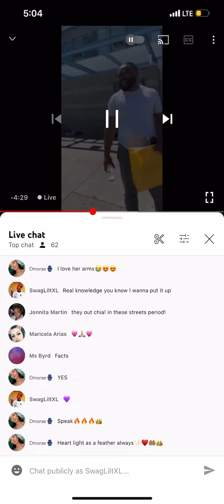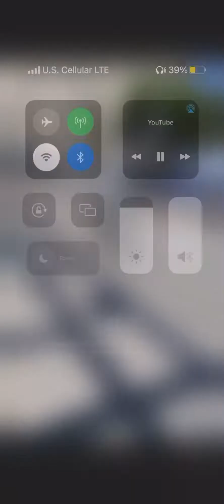Tokyo Toni My Sis Blac Chyna Community Work & Real Life Knowledge 💜